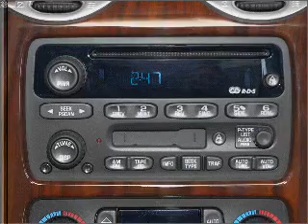2004 GMC Envoy XL - Manassas Va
Year: 2004
Make: GMC
Model: Envoy XL
Trim: SLT
Engine: 4.2 liter inline 6 cylinder 24 valve
Transmission: 4-Speed Automatic
Color: Burgundy
Mileage: 147475
Address:
9010 Liberia Avenue